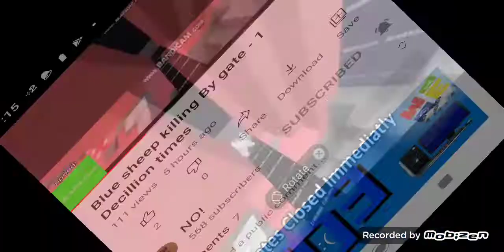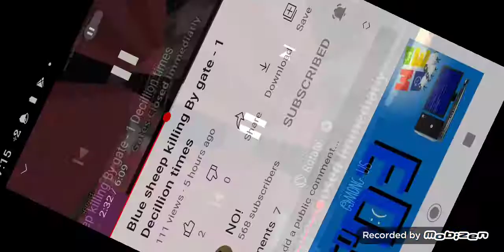Gates Closed Immediately 2 Decillion Times (High Volume)